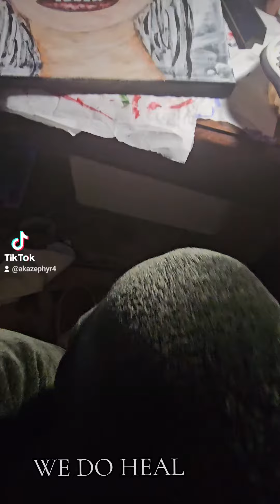acrylic painting. surviving akathisia ❤️‍🔥 we do heal , how much ? we will see 🙏❤️‍🔥❤️‍🔥❤️‍🔥